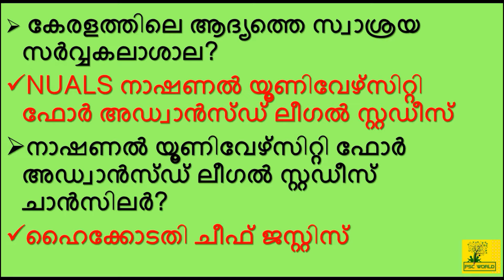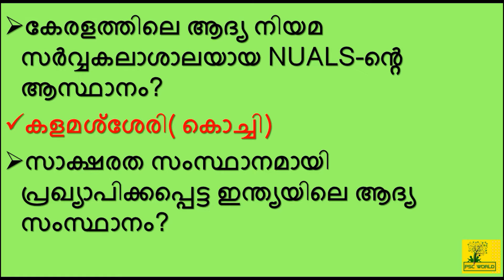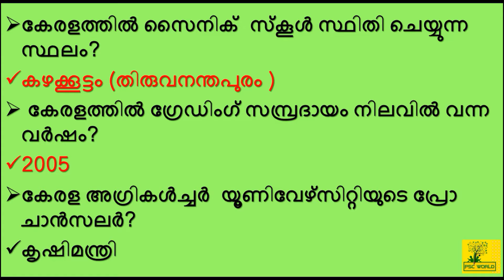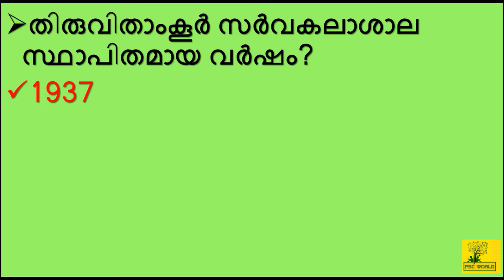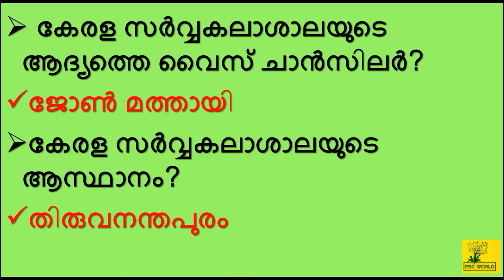Kerala Education (കേരള വിദ്യാഭ്യാസം) - Kerala Education for Kerala Psc Exams - GK and Facts #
PSC WORLD In this video, we are discussing ' Kerala Education CLASS 54 (PART 1).Kerala Education for All PSC EXAM and also upcoming (2020) LDC exam conducted by Kerala PSC. In each of the following classes, it will be uploaded in a systematic simple and Easy manner depending on the LDC syllabus. Following classes will be useful to ensure your LDC success.